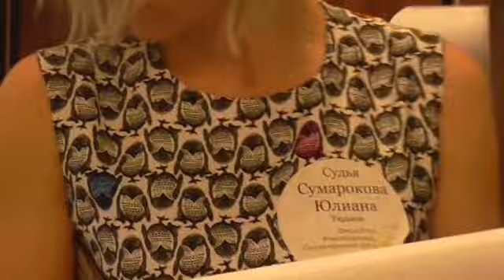Чемпионат шугаринг Юниоры ч.2 Championship sugaring Waxing Uniors part 2